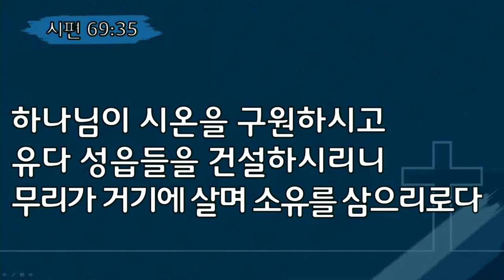2024-11-20/ 절망 중에 기도로 살아나다/ 김동욱 목사/ 시 69:29-36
2024년 11월 20일
대구 성지교회 수요기도회 설교
본문 : 시편 69:29~36 (구약 851)
제목 : "절망 중에 기도로 살아나다"
설교 : 김동욱 목사